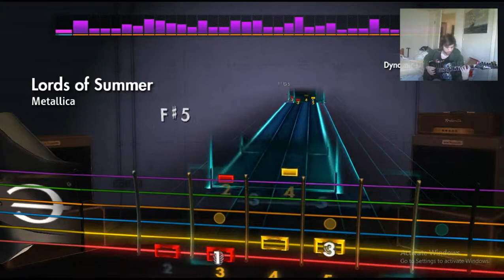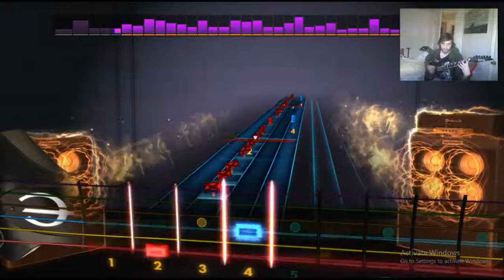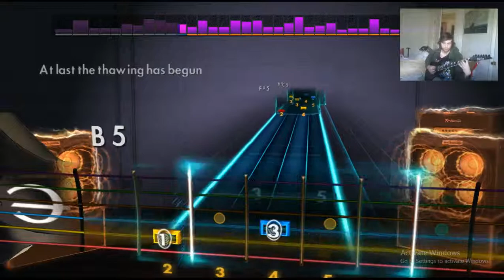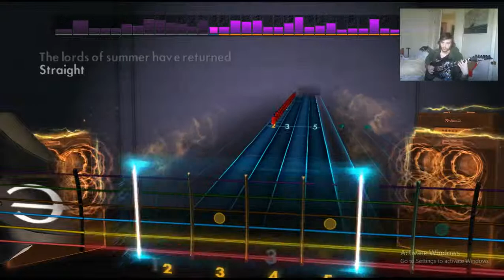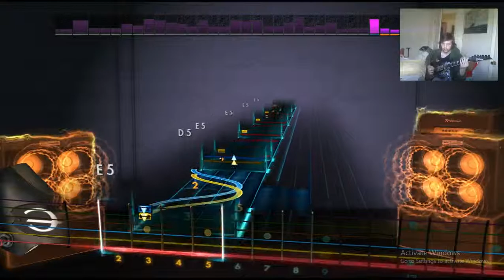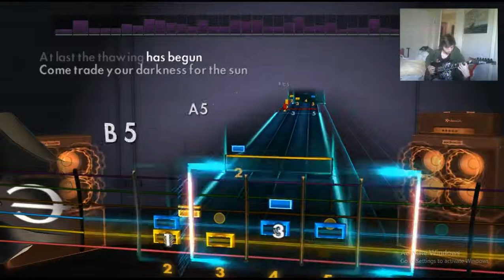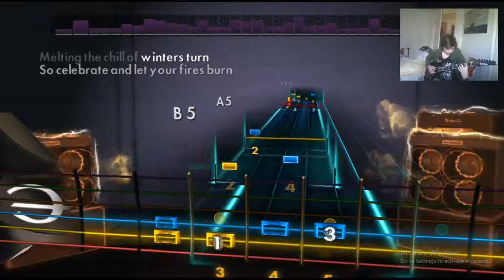Metallica - Lords of Summer - Rocksmith 2014 CDLC (R 94%)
Still recovering from a hand injury in my picking hand. Ended up playing guitar for a bit to test how much I could do at this point.